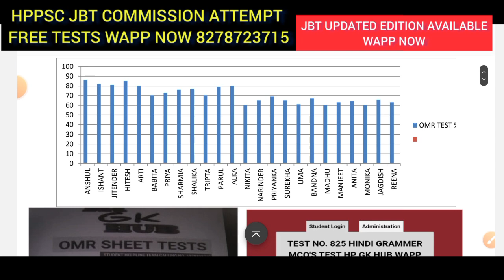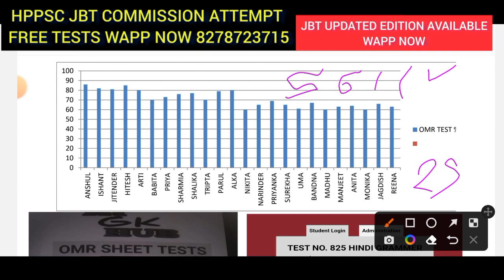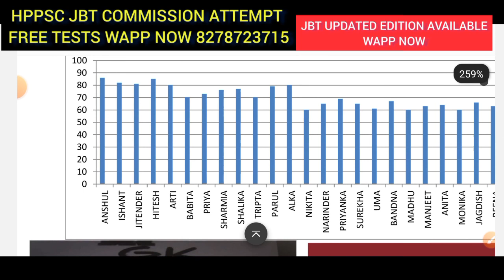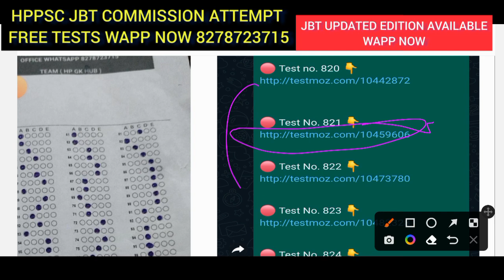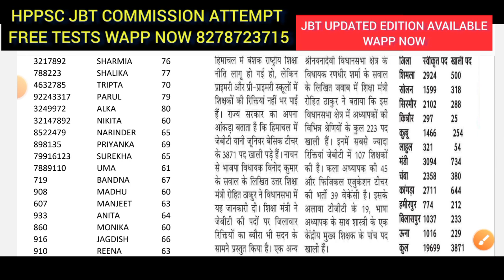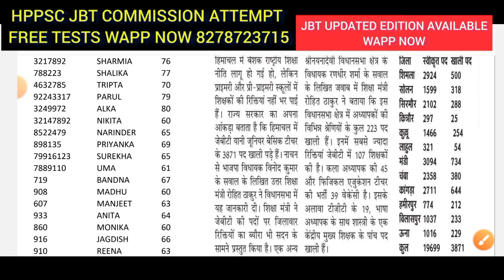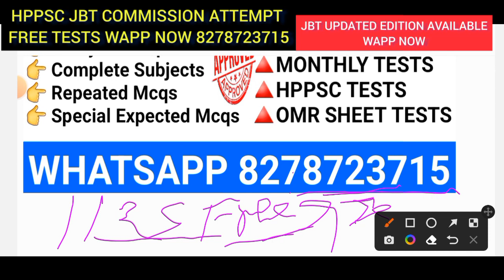HPPSC JBT COMMISSION 1075 MOCK TEST RESULTS DECLARE || JBT COMMISSION EXAM FINAL STRATEGY || HpGkHub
HAMIRPUR  (H.P.)